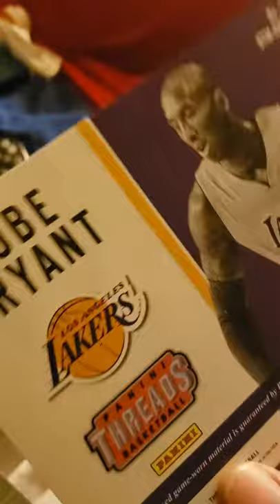Kobe Bryant game used patch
Game used jersey patch huge box topper